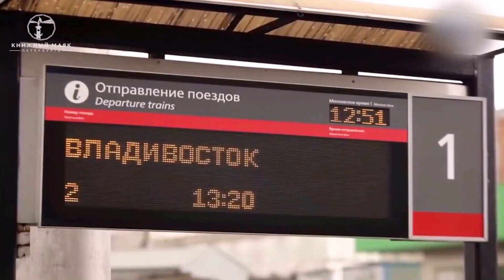ПУТЕШЕСТВИЕ СО СМЫСЛОМ. С КНИГОЙ НА ПОЕЗДЕ | Книжный Маяк Петербурга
Путешествия по России с каждым годом становятся все актуальнее. Россия — большая страна, и потому поезд становится не только одним из самых безопасных и комфортных способов передвижения, но и пространством для чтения, возможностью видеть и читать, возможностью путешествия с книгой в руках. Чтение в поезде в дальней поездке — ни с чем не сравнимое наслаждение: путешественник заранее знает, что ничто не может ему помешать в его занятии, впереди несколько дней пути, мерный стук колес, короткие остановки, если устанут глаза — вид за окном. Можно смело сказать, что любое путешествие по России легко и непринужденно принимает литературно-исторический характер, даже если такой задачи не было.